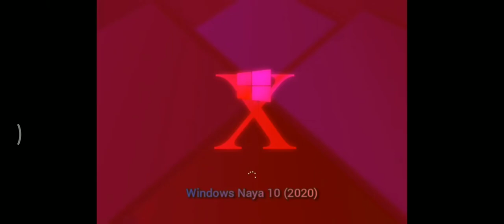Windows Naya 10 Startup Shutdown Sound - Year: 2020